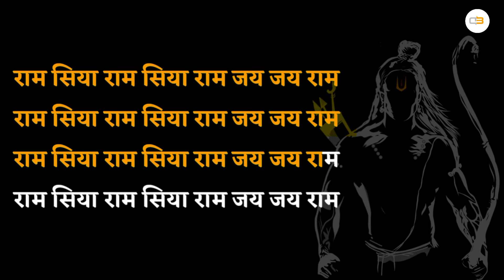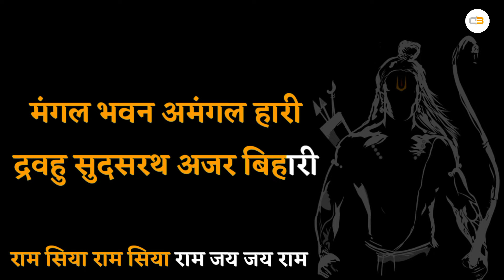Ram Siya Ram Scrolling Lyrics Hindi |(Slowed + Reverb +Lofi Version) | Mangal Bhavan Amangal Hari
Ram siya Ram siya Ram jay jay Ram Scrolling Lyrics Hindi